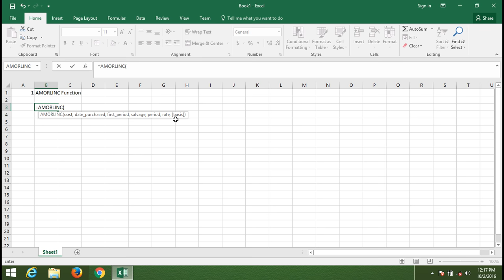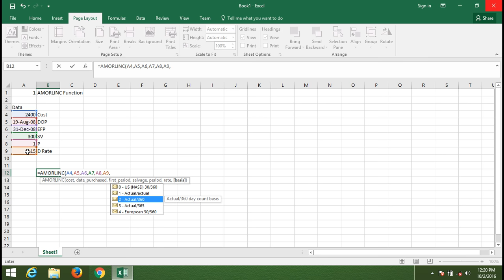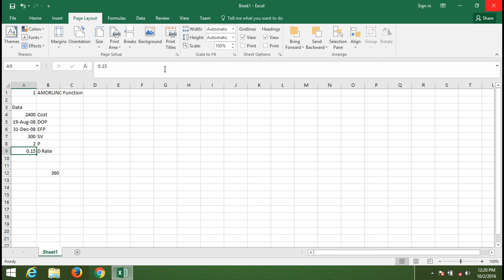4 AMORLINC Formulas in Excel 2016 Financial Formulas in Hinhi